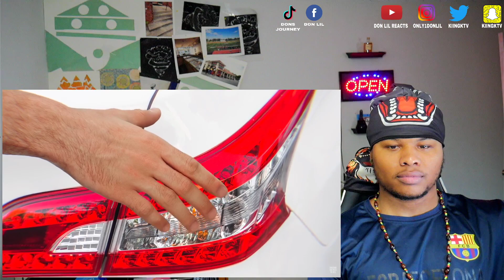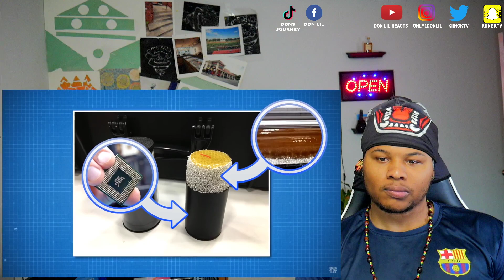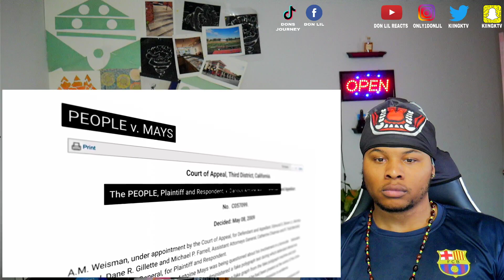Secret Tricks Police Officers Use On You